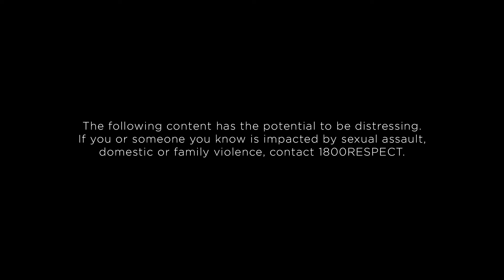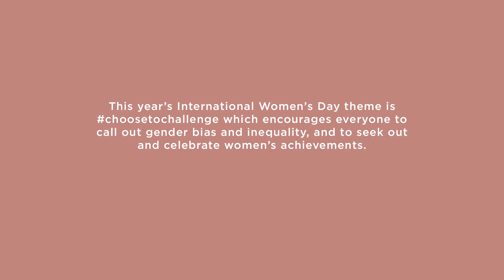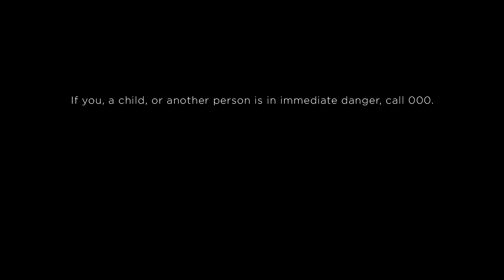In conversation with Our Watch Chair Natasha Stott Despoja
This content has the potential to be distressing. If you or someone you know is impacted by sexual assault, domestic or family violence, contact 1800RESPECT.

In the lead up to International Women’s Day on 8 March 2021, we sat down with Our Watch Chair Natasha Stott Despoja to discuss the importance of MIMCO’s ongoing support of Our Watch—the national leader in the primary prevention of violence against women and their children in Australia.